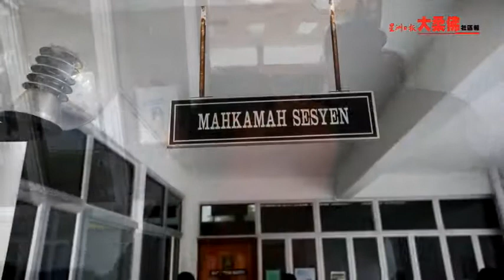醋夫控杀妻 · 另控拥枪弹监6年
哥打丁宜醋夫杀妻案的嫌凶今天面对谋杀，以及非法拥有枪械罪名提控，被告对4项非法拥有枪械及子弹指控俯首认罪，在刑期同时期执行下，面对6年监禁。

至于被告所面对的谋杀罪名指控，由于需待化验与解剖报告，案件展至4月18日过堂。

此外，案发时，一名声称在不知情下，协助被告搬运装尸水桶的32岁邻居，今天也被押上法庭，获准保释在外并转为控方证人，以及必须确保准时受召出庭。